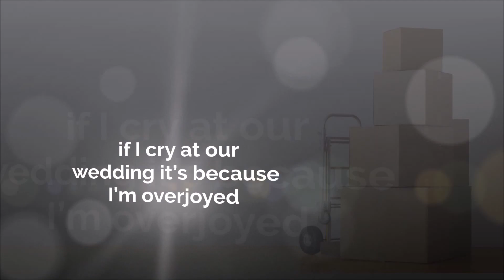Wedding Humor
A fun poke at weddings with WeddingHumor